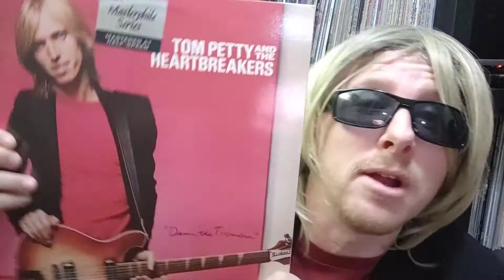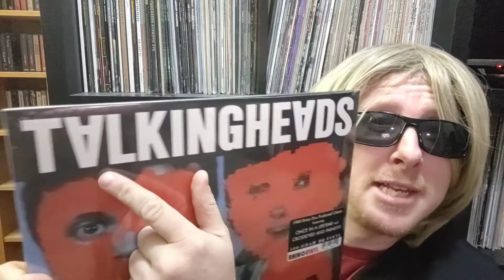Proghat's 1980 Contest Entry